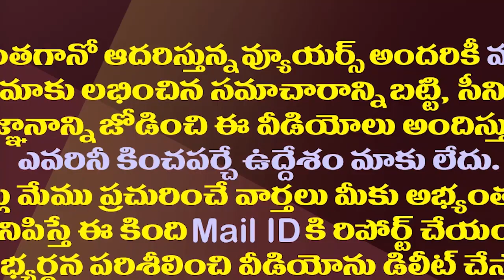ఆ ఒక్కటి అడక్కు అంటున్న పవన్..టీడీపీకి కొత్త టెన్షన్| Pawan Kalyan's Varahi Yatra Put TDP In Tension